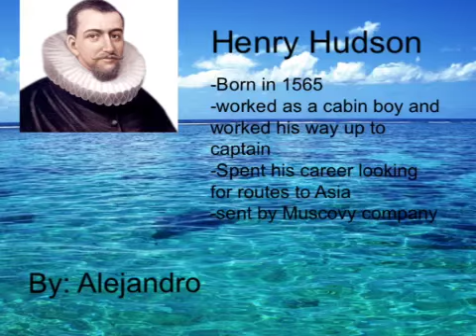Henry Hudson voyages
Henry the explorer